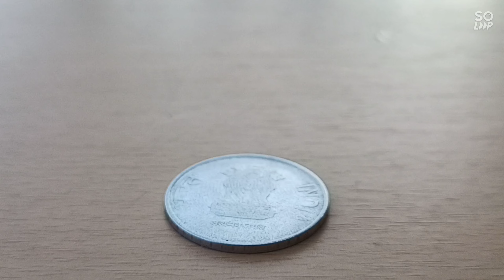Water drops on a coin Experiment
Science behind this experiment 👇

    Water's cohesion and surface tension are special because of hydrogen bonds. The cohesion and surface tension of water becomes apparent when the drops of water you add to the penny reach the penny's edge. Once the water has reached the edge, you begin to see a bubble or dome of water forming on top of the penny.